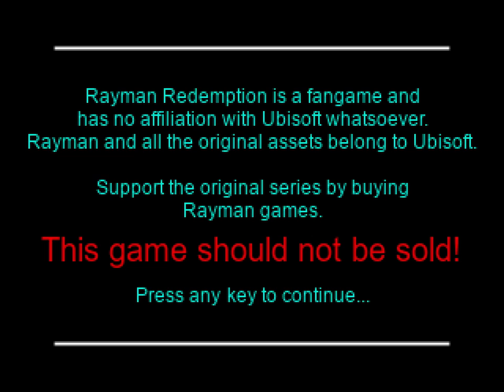Rayman Redemption - World 2 Band Land (Part 2)